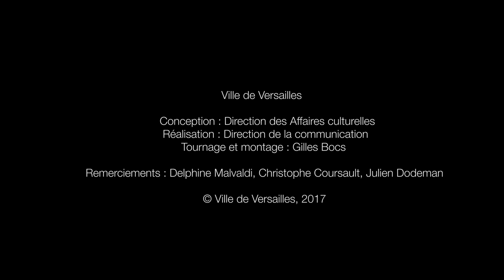3. La matière ouvrière